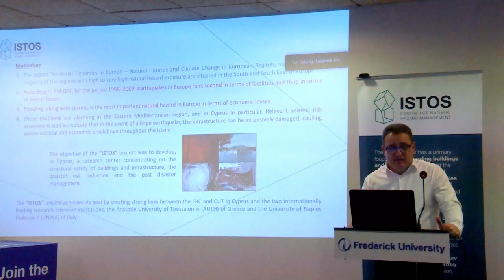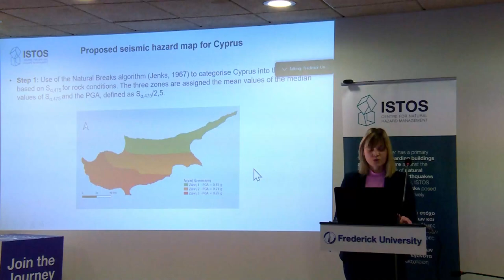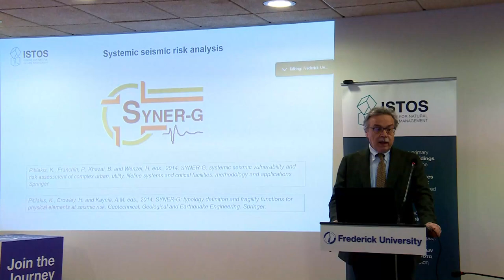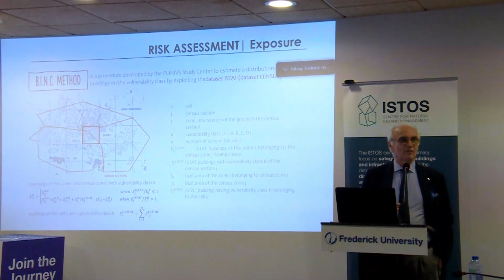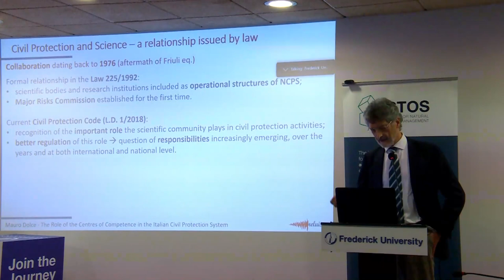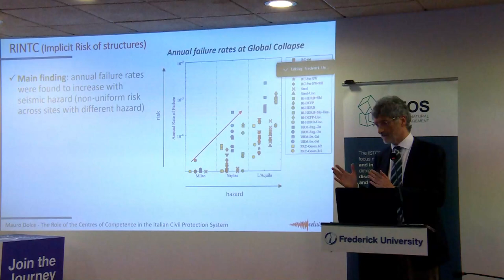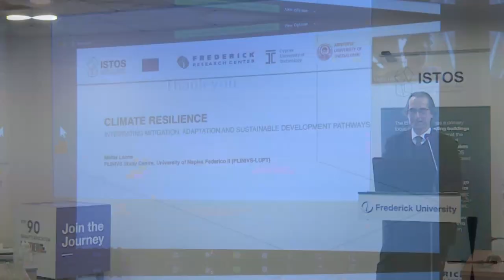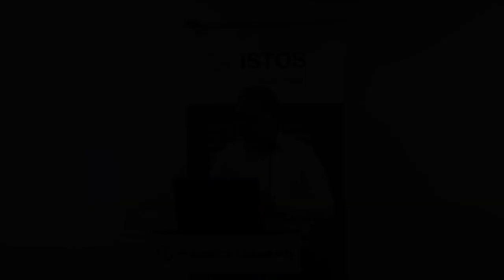ISTOS Conference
ISTOS Conference On February 8, 2024, Frederick University in Nicosia played host to the highly successful ISTOS closing conference, meticulously organized by the esteemed Frederick Research Center (FRC). This pivotal event served as a convergence point for eminent figures and experts hailing from Cyprus and beyond, all deeply immersed in the realms of seismic engineering, natural disasters, and the fortification of urban infrastructures.

The conference proved to be an invaluable platform, fostering an enriching exchange of insights and ideas amongst academics, researchers, and government officials within the broader sector. Alongside enlightening presentations delivered by distinguished speakers, the meticulously curated program facilitated numerous opportunities for networking and the forging of collaborative endeavours amongst attendees and various research groups.

00:00:00 Project ISTOS Overview and main outcomes Petros Christou, Project Coordinator, Frederick Research Center (FRC)
00:17:55 Latest advances in seismic hazard and risk assessment for urban environment and critical infrastructures Kyriazis Pitilakis & Evi Riga, Soil Dynamics Geotechnical Earthquake Engineering
Research Unit, Aristotle University of Thessaloniki
01:10:14 Crisis at Campi Flegrei Caldera: Risk assessment activities in the emergency planning and management Giulio Zuccaro, Scientific Responsible of the PLINIVS Study Centre, University of Naples Federico II
01:51:52 The role of the Centres of Competence in the Italian Civil Protection System Mauro Dolce, President of Centre of Competence ReLuis
02:39:41 Procedures and methodologies for the management of natural disasters in Cyprus Kyriacos Kouros, Director of the Technical Services, Ministry of Interior, Republic of Cyprus
03:11:55 Climate Resilience: Integrating mitigation, adaptation and sustainable development pathways Mattia Federico Leone, PLINIVS Study Centre, University of Naples Federico II
03:29:20 Closing Remarks

This project has received funding from the European Union's Horizon 2020 research and innovation programme (WIDESPREAD-TWINNING) under grant agreement No. 952300